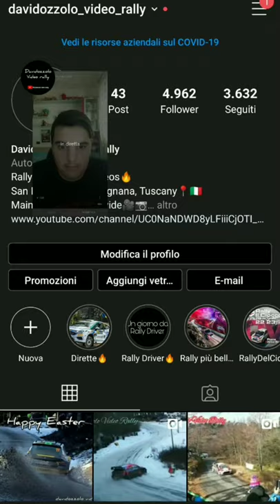Intervista a Lorenzo Grani By Davidozzolo video rally